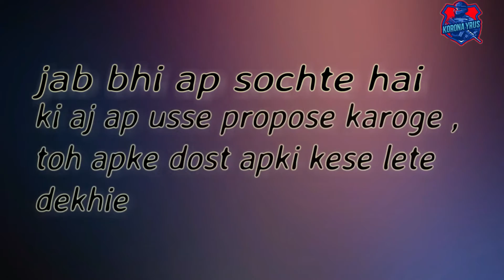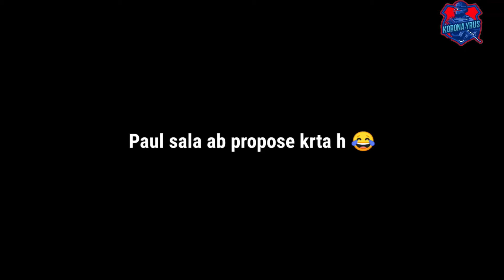Best Funny Pubg Moments Part - 5 | Best Pubg Mobile Wtf Moments [PUBG]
Credit - @electro ice zard